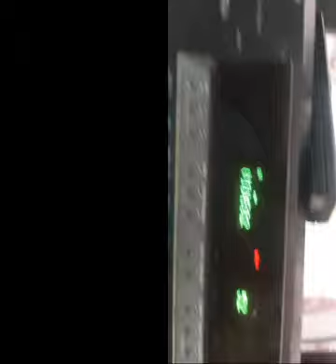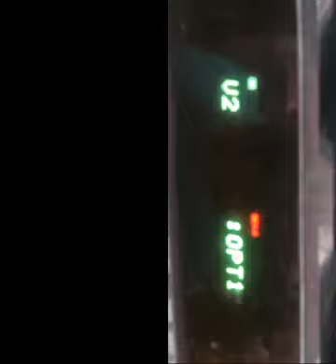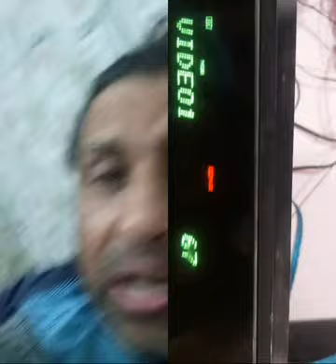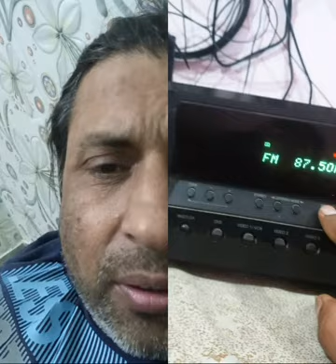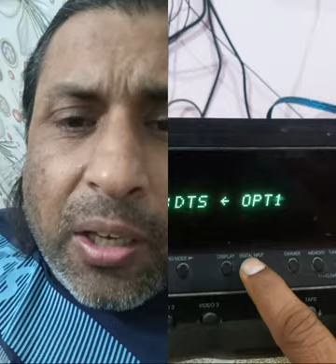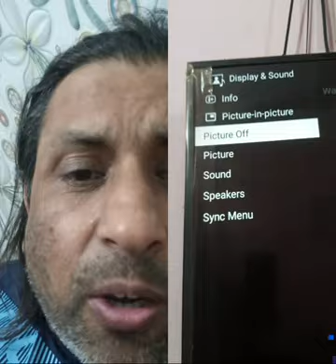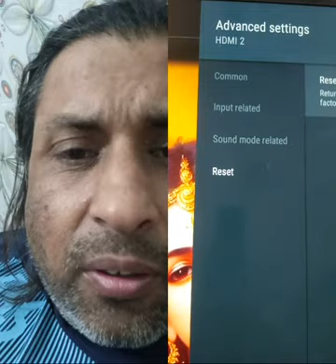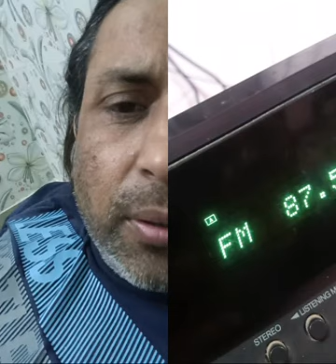OK SERVICE | ONKYO AV receiver HT-R340 Watch this video live to know how to connect to TV.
tag section

description section English

Our OK Service channel repairs all types of Home Appliances tassli boxes and other wise every single friend every single model any company any model all kindly repair ac refrigerator inverter ac  Rakesh Normal AC, Window AC, Split AC, All types of ACs and all types of Refrigeration, all brands, are repaired at the satisfaction of the company.  You must give a chance to serve.

description section Hindi

हमारे ओके सर्विस  चैनल में सभी प्रकार के होम अप्लायंसेज तसल्ली बॉक्स रिपेयर किए जाते हैं और अदर वाइज हर एक फ्रेंड के हर एक मॉडल के किसी भी कंपनी के किसी भी मॉडल सभी तरह के तसल्ली से रिपेयर किए जाते हैं और एसी रेफ्रिजरेटर इनवर्टर एसी राकेश नॉर्मल एसी विंडो एसी स्प्लिट एसी जैसे सारे तरह के सी और रेफ्रिजरेशन सभी प्रकार के सभी ब्रांड सभी कंपनी के तसल्ली से रिपेयर किए जाते हैं। एक बार सेवा का मौका अवश्य दें। बाय-बाय!

copyright section English

Every video on OK Service YouTube channel is our own personal content.

copyright section Hindi

ओके सर्विस यूट्यूब चैनल पर जो भी वीडियो है वह हमारा अपना पर्सनल कंटेंट है।

keywords section A

keywords section B

Friends,today we will learn that there is a problem of flat,CRT color,TV and sound of LG company,tv repair,crt tv repair,tv repairing,lg tv screen problem,crt tv picture problem,crt tv horizontal line problem,crt tv sound problem,tv problem,tv fault repair,crt tv power supply repair,lg tv,tv repairing in hindi full course,crt tv half screen problem,tv power supply repair hindi,repairing hub,friends song,friendship songs,OK SERVICE,Ok Service,Prince,OKS